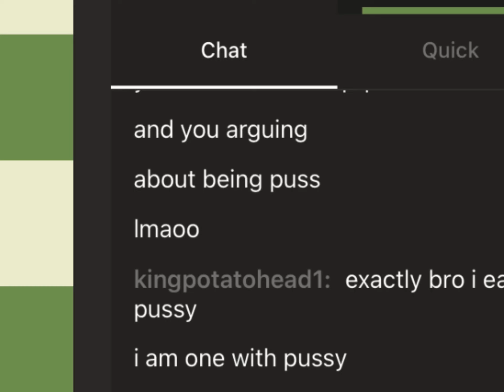The greatest trashtalk in a chess match you will ever see